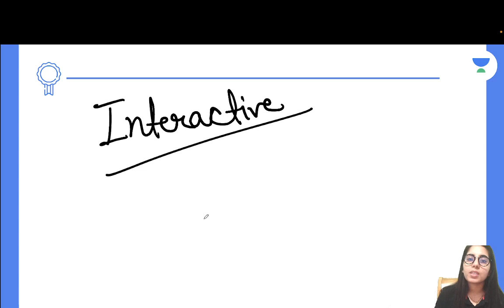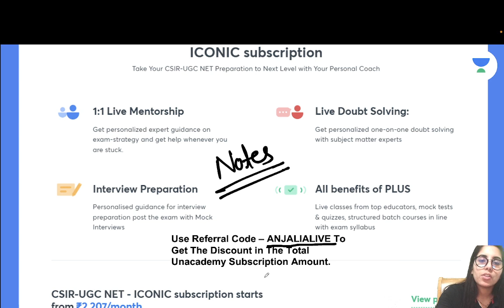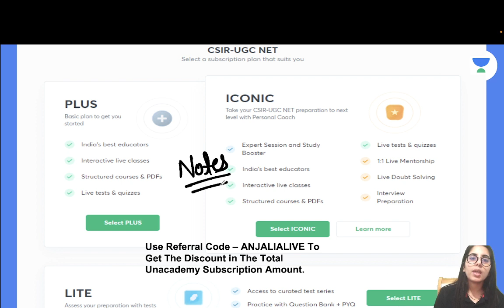New Series Starting Soon | For Future Toppers | Path To Success | For CSIR NET & GATE Physics Exams